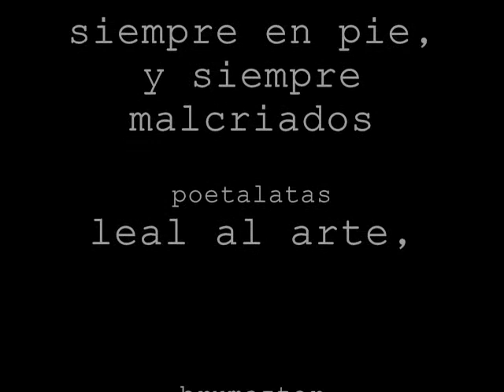brumazter.wmv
graffiti en accion